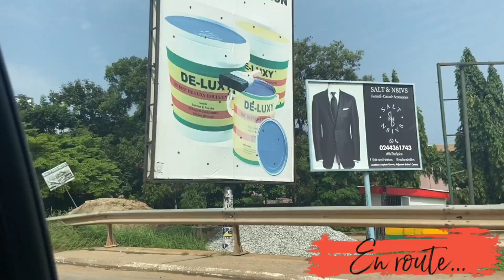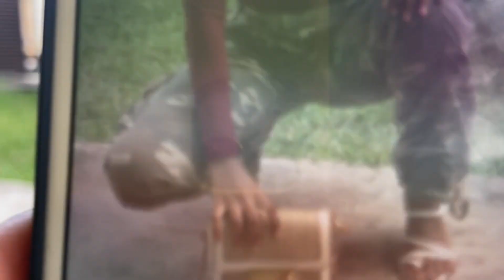VLOG: Business meeting, taking Instagram pictures, being bougie || AESTHETIC VLOG|GHANAIAN YOUTUBER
This video is just a relaxing video for y’all
I know I didn’t talk much in it but then that’s the whole vibe ☺️
I hope you enjoyed this video and even if you didn’t give it a thumbs up anyway 🥴
Let me know if you’d like to see more content like this ☺️

It’s boosts my channel 👆🏽

🌈PREVIOUS VIDEO:

- DIY AVOCADO HAIR MASK FOR FAST HAIR GROWTH

🌈OTHER VIDEOS - MY EVERYDAY MAKEUP TUTORIAL💄

-HOW I EDIT MY INSTAGRAM PICTURES 📸

-WATCH MY BROTHER AND I SLAP EACH OTHER

YOUR FEEDBACK AND CONSTRUCTIVE CRITICISM IS WELCOME AND VALUED 💛